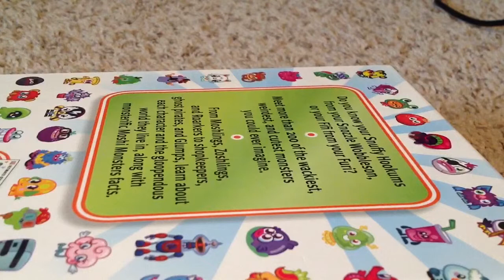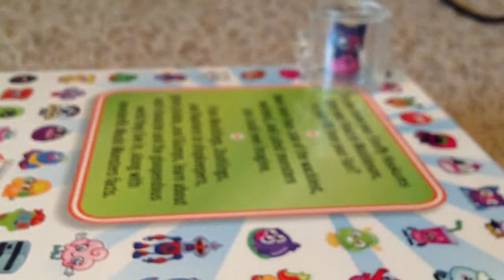Moshi Monster Pencil Toppers